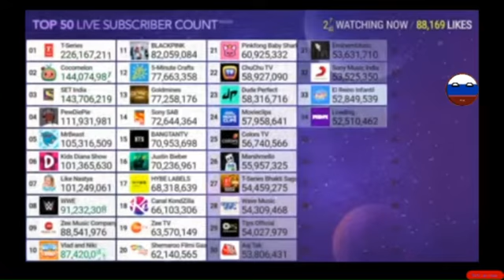Glitch Loading | Created by MDM pt154